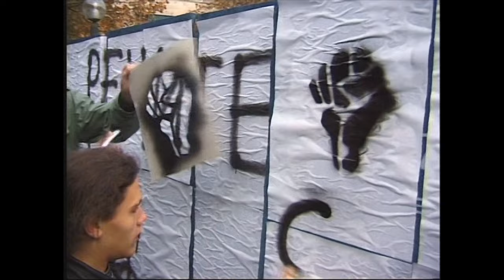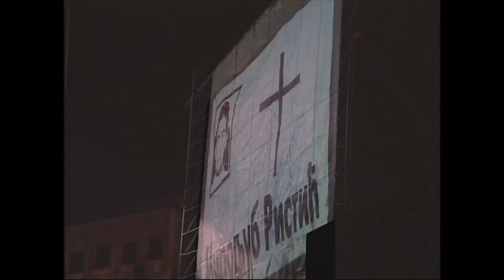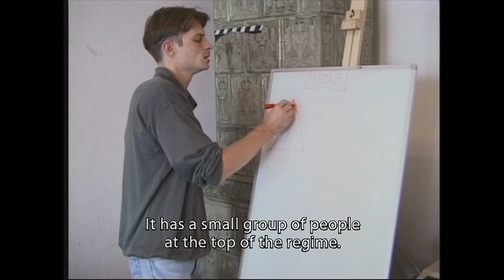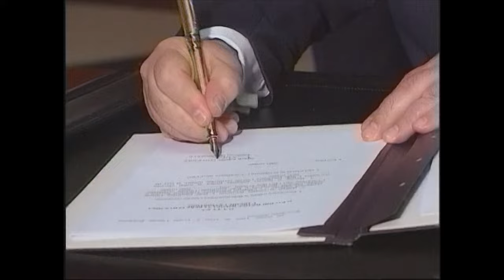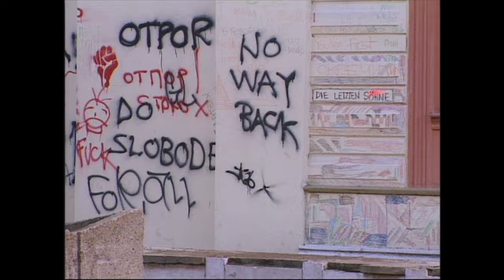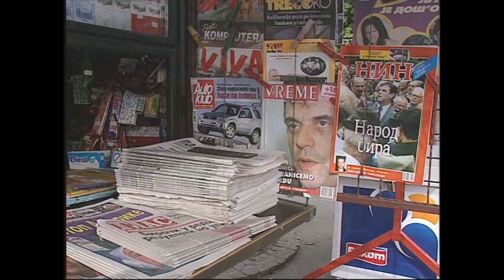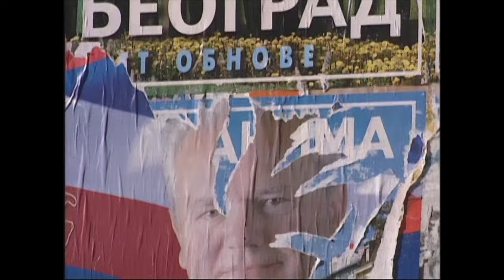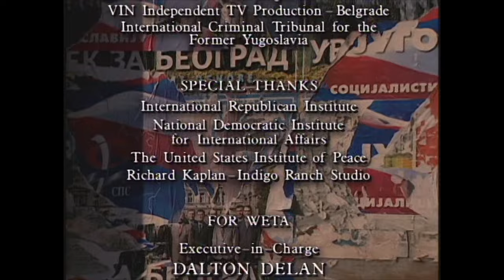Bringing Down a Dictator - English (high definition)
This film includes a minor alteration (from the original version) that directs viewers to the International Center on Nonviolent Conflict website.

FILM DESCRIPTION:

In the year 2000, in a war barely noticed outside Yugoslavia, the indicted war criminal Slobodan Milosevic fought to hold power. He controlled a battle-hardened army, a tough police force, and most of the news media. But he underestimated his opponents, led by a student movement called Otpor! (‘resistance’), who attacked the regime with ridicule, rock music, and a willingness to be arrested. Their courage and audacity inspired others to overcome their fear and join the fight.

Otpor! students were the shock troops in what became an army of human rights and pro-democracy activists who systematically undermined police and army loyalty to Milosevic and forced him to call early elections. When Milosevic refused to accept his defeat at the polls, the people responded with a general strike. As normal life ground to a halt, Serbs by the hundreds of thousands descended on the capital on October 5 to seize the parliament in a dramatic triumph for democracy. Milosevic was arrested and extradited to the Hague to stand trial for crimes against humanity in June 2001.